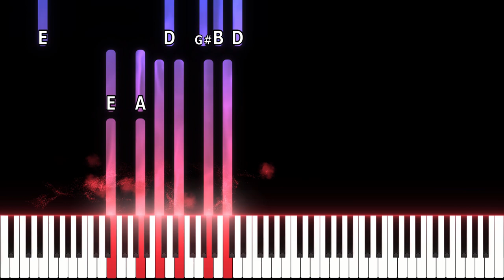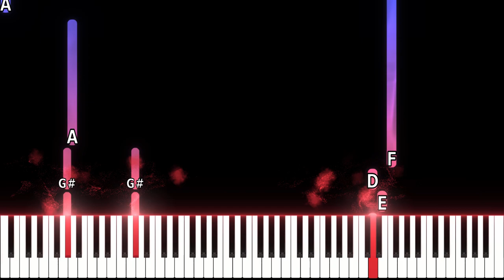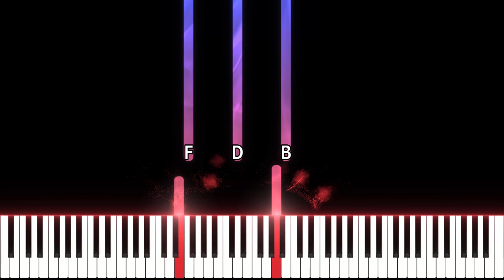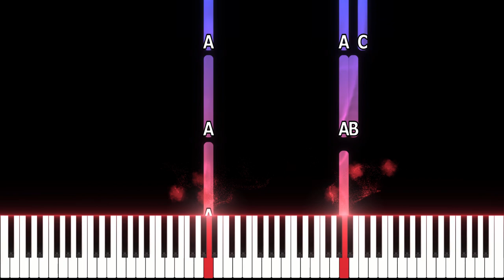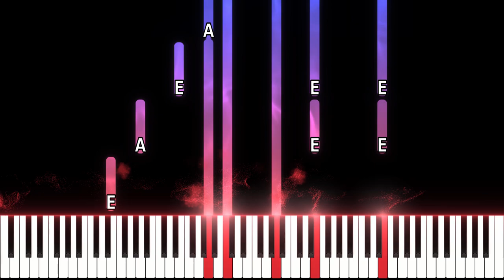🔴 Elden Ring OST Piano Music👈